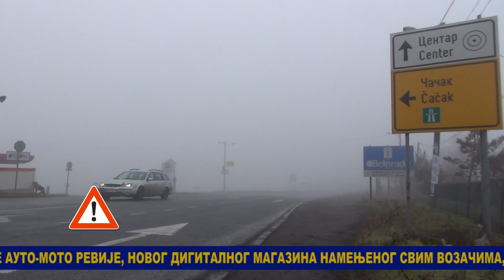21 07 2023 Stanje na putevima